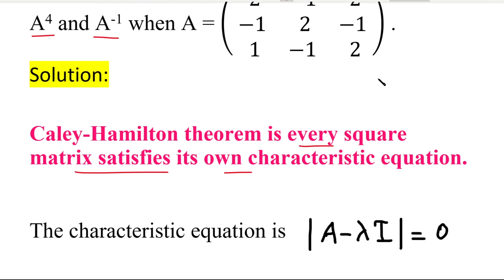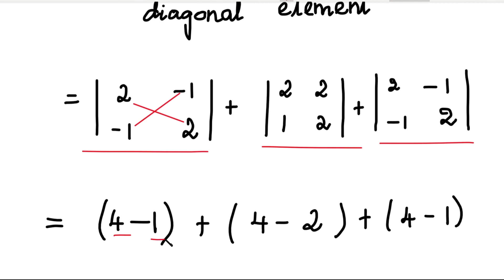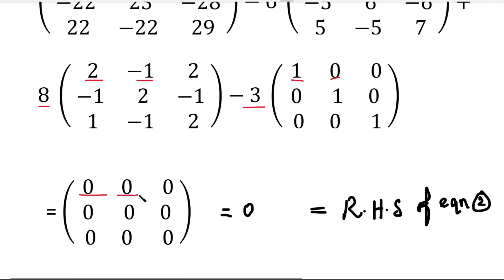Matrices and Calculus | Unit 1|Verify Cayley Hamilton Theorem|A^4 & A^-1 of a matrix| Tamil